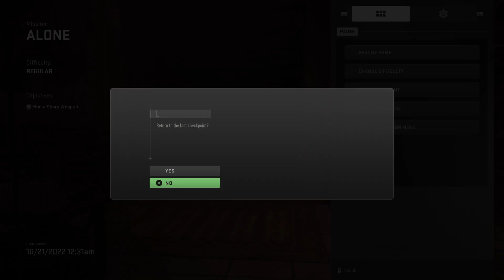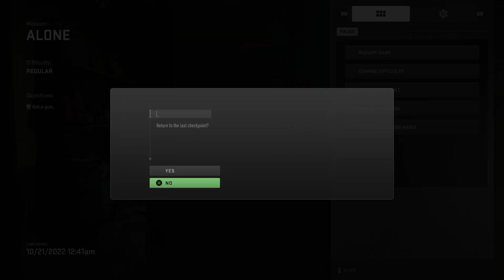Call of Duty: Modern Warfare II_20221021005421